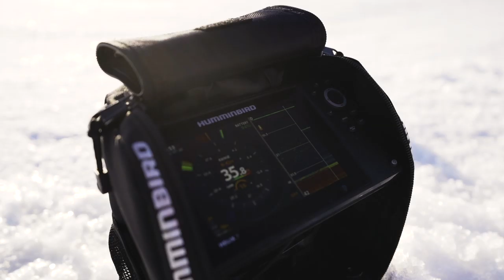Ice Fishing for Walleye and Perch | Nelson Reservoir, Montana | Fishcamp Creative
For the first time this season we headed out to get on the ice, drill some holes, share some stories, and catch some fish. It was a weekend battle but with good weather and good company we made the best of it. Nelson Reservoir is known for some of the best Walleye fishing in Montana and when we heard that Fort Peck was watered down we set our sights on Nelson.